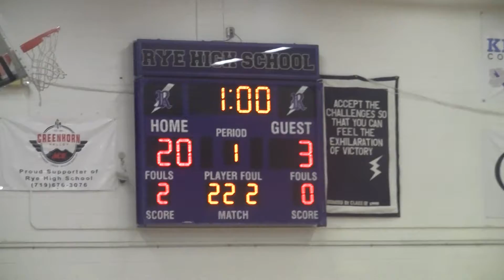JMHS @ Rye 12 54 12 14 18 A